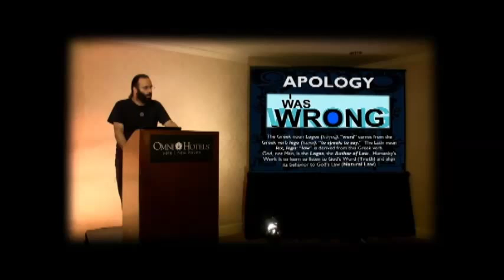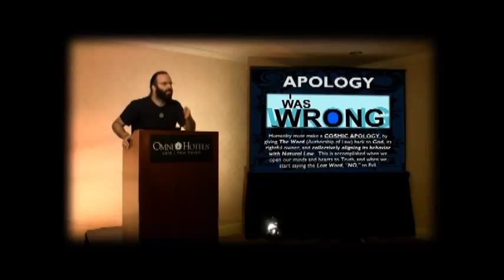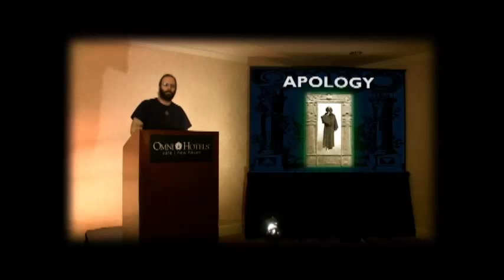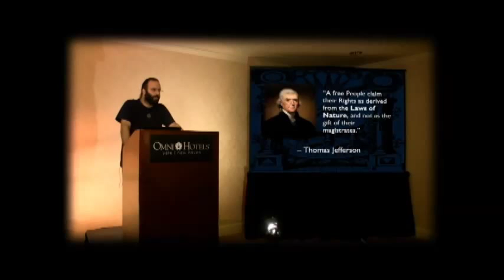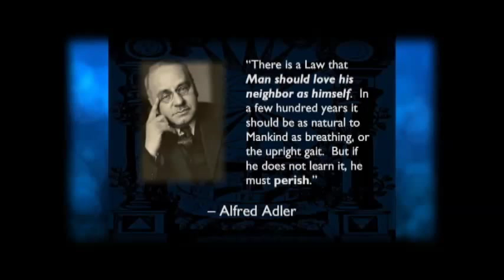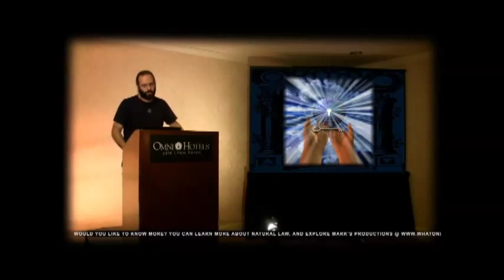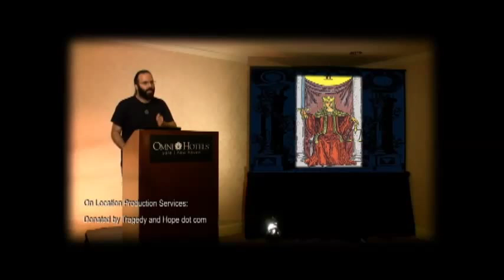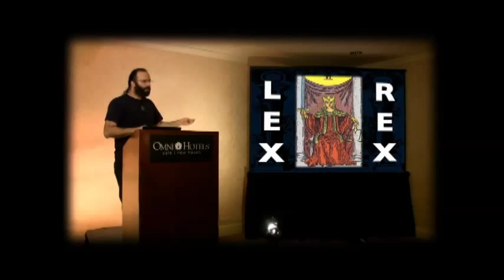THE ONLY SOLUTION TO THE WORLD CRISIS: KNOWLEDGE [4/4]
TRUE KNOWLEDGE is POWER. Absence of TRUE KNOWLEDGE is FOLLY.